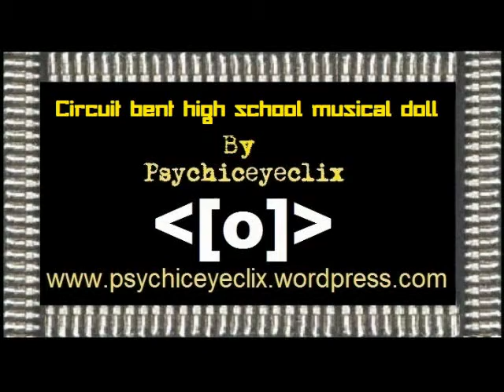Circuit bent high school musical doll by Psychiceyeclix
high school musical doll rehoused in control a women remote control.
for sale
Mods - Pitch control, loop switch, glitch switch, body contact distortion, reset button, jack socket.